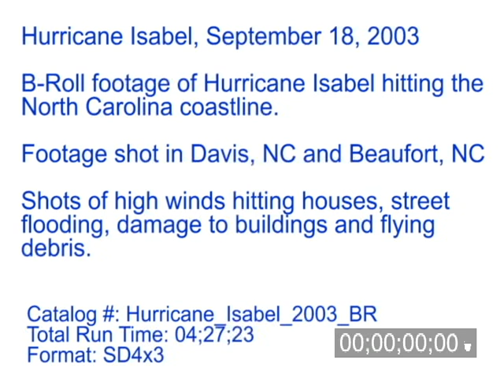Hurricane Isabel, Beaufort NC - September 18, 2003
B-Roll footage of Hurricane Isabel hitting the North Carolina coastline.  Footage shot in Davis, NC and Beaufort, NC with shots of high winds hitting houses, street flooding, damage to buildings and flying debris.

Catalog ID: Hurricane_Isabel_2003_BR
Total Run Time: 04;27;23
Format: SD 4x3